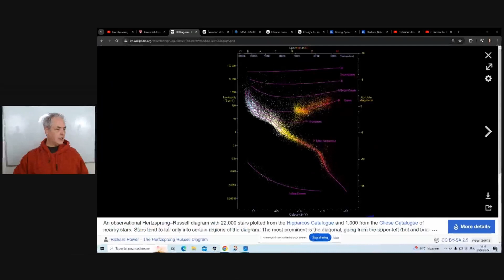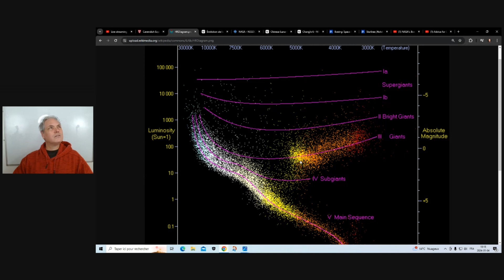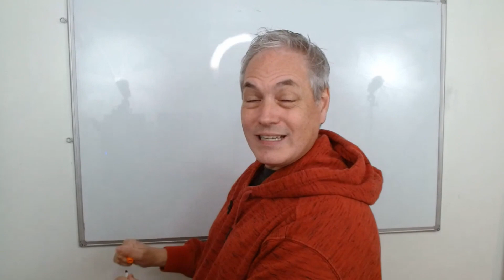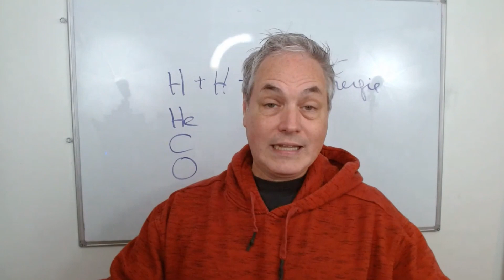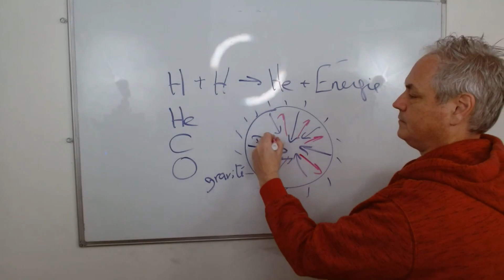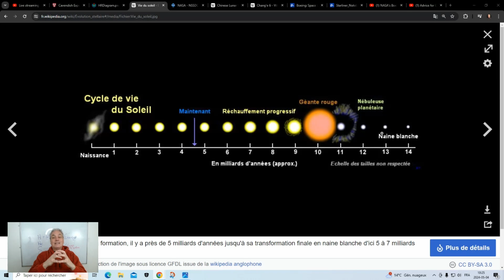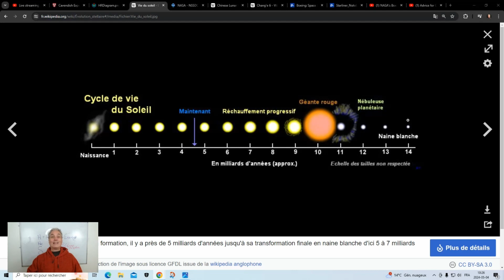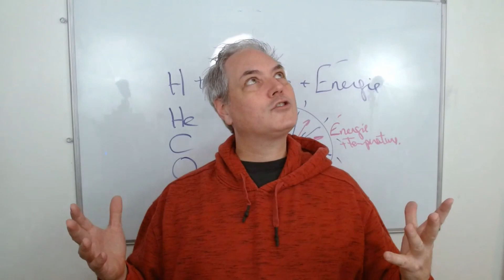Qu'est-ce que le Diagramme HertzSprung-Russell? Diagramme HR - Classification des Étoiles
Voici notre  session  hebdomadaire de Q&R sur les sciences à 10h EST.

Pose tes questions

J'enseigne les science depuis plus de 25 ans et j'expérimente à créer des vidéos de vulgarisation des concepts de sciences pour tous.

Alain Faber

Want to create live streams like this?